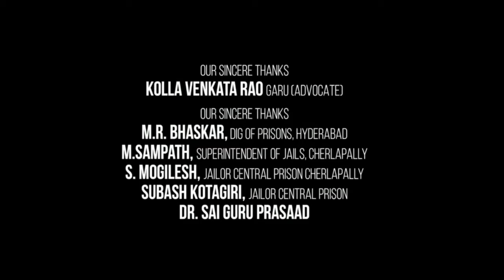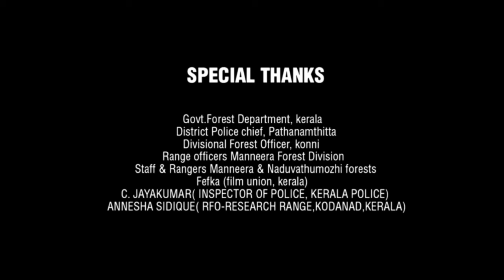Cook Up a Storm Full Movie in Hindi | Nicholas Tse | Jung Yong-hwa | Tiffany Tang | Review & Story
This is not a movie video. In This Video we discussing on Cook Up a Storm Movie Trailer Review, interesting facts and Story Explanation.